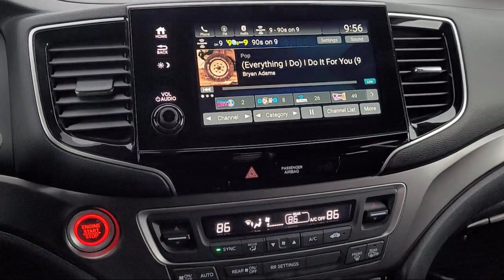2020 Honda Passport Roseville Sacramento Rocklin Folsom El Dorado Hills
2020 Honda Passport Stock Number: LB008685DP Vin:5FNYF8H50LB008685.